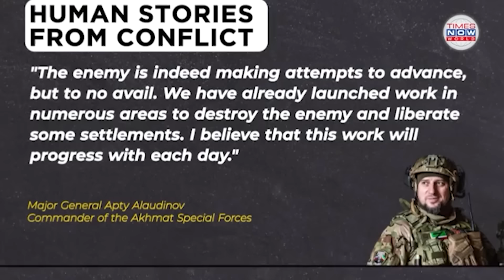Captured Ukrainian Soldier Reveals Front Line Chaos Amid Russian Claims of Kursk Region Victories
A captured Ukrainian soldier has shared a distressing account of his experiences on the front lines, exposing the disarray and desperation within Ukrainian ranks. He recounts being thrown into battle with minimal preparation, facing severe health challenges, and lacking adequate support, which eventually led to his surrender. His story starkly contrasts with official reports, highlighting the personal hardships of the ongoing conflict. Meanwhile, Russian military officials claim significant victories in the Kursk Region, further intensifying the already escalating tensions.